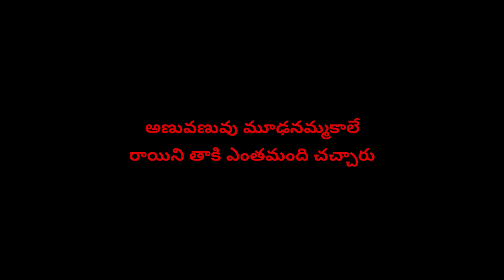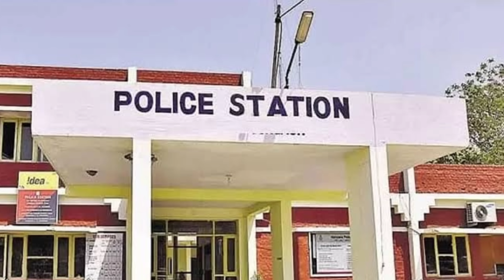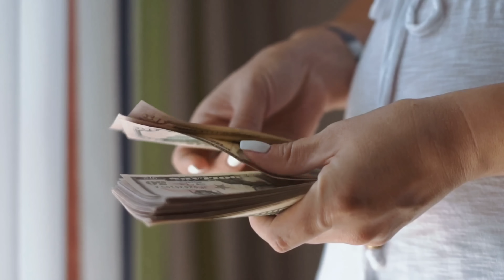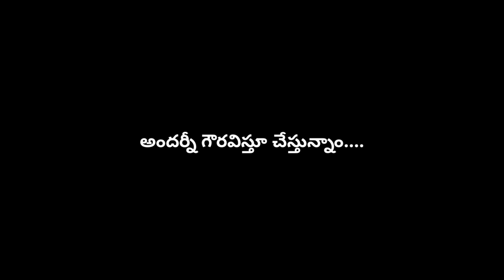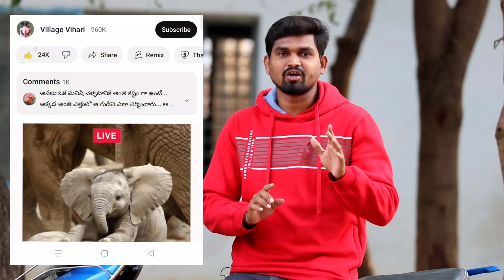దమ్ము ధైర్యముంటే ఈ గుడిలో ఉన్న చిన్న రాయిని పొలిమేర దాటి తీసుకెళ్లండి Village Vihari